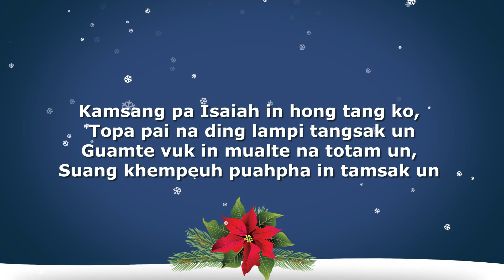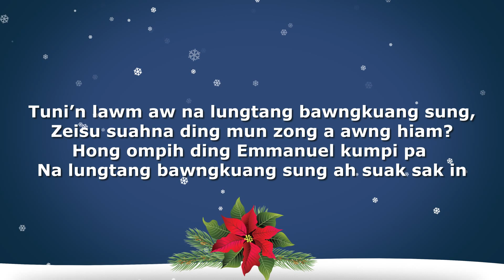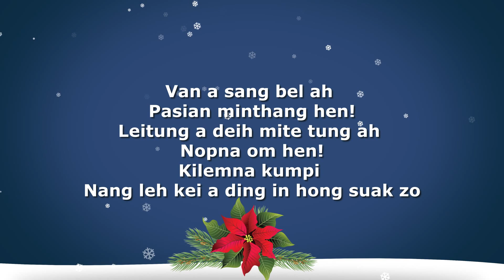Emmanuel Kumpipa | Karaoke | Lamal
EMMANUEL KUMPIPA
Phuak: Unknown
Sa: Unknown

1. Kamsang pa Isaiah in hong tang ko,
Topa pai na ding lampi tangsak un
Guamte vuk in mualte na totam un,
Suang khempeuh puahpha in tamsak un

Van a sang bel ah
Pasian minthang hen!
Leitung a deih mite tung ah
Nopna om hen!
Kilemna kumpi
Nang leh kei a ding in hong suak zo

2. Tuni’n lawm aw na lungtang bawngkuang sung,
Zeisu suahna ding mun zong a awng hiam?
Hong ompih ding Emmanuel kumpi pa
Na lungtang bawngkuang sung ah suak sak in